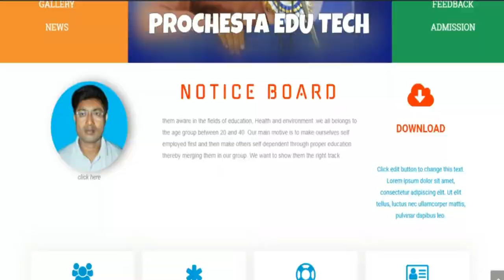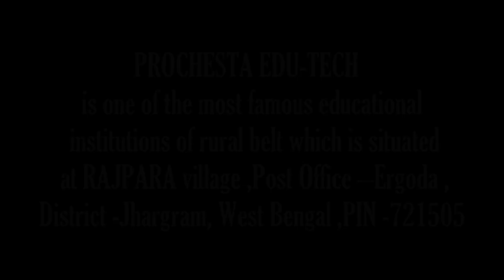MIND BLOWING SPEECH ON THE EVE OF 72TH INDEPENDENCE DAY 2018 ABOUT BENGAL LEGENDARIES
THIS IS OUR 72TH INDEPENDENCE DAY. IT'S A GREAT MOMENT FOR ALL INDIAN TO CELEBRATE THE DAY TO THE CORE OF HEART. WE THE PROCHESTA GROUP HAS TRIED OUR LEVEL BEST TO EXPLORE THE DAY WITH AWESOME SPEECH. WE GOT FREEDOM BECAUSE OF SOME GREAT LEADERS WHO BOUGHT FREEDOM FOR US. THEN HOW IS IT POSSIBLE TO START THE PROGRAMME WITHOUT SAYING ANYTHING ABOUT THE GREAT LEGENDAIES.
HERE IS SPEECH OF A STUDENT SHE DELEVERED A AWESOME LECTURE BEFORE THE AUDIANCE.
“EDUCATION OUR MISSION, SUCCESS OUR VISION “
We the unemployed group of youth are trying to develop the illiterate, poverty-stricken, backward mass of Jangalmahal mainly of Jhargram District making them aware in the fields of education, Health and environment .we all belongs to the age group between 20 and 40 .Our main motive is to make ourselves self employed first and then make others self dependent through proper education thereby merging them in our group. We want to show them the right track .that is why we have divided our group into two parts:-
1) Academic
2) Production and Marketing
To bring all around development of the young kids like psychological, physical and cognitive development) we have started nursery schooling. We desperately want sympathy, tolerance and human value among the young buds to make the area developed. We want the students to bloom by their creativity so that they may be developed into hard working and obviously honest. More over PROCHESTA EDU-TECH has been serving for years at rapid speed to make the education of the local students smooth and uninterrupted.